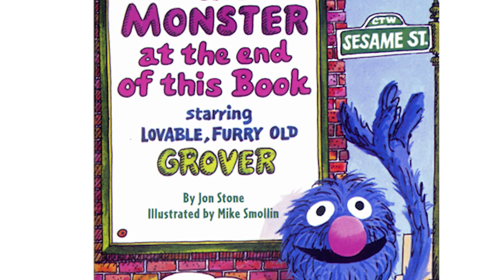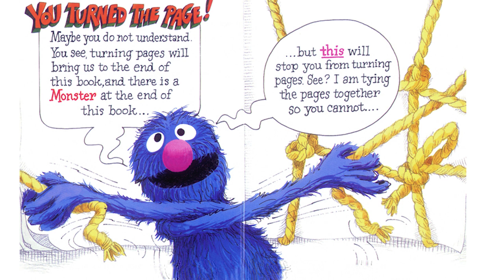Monster at the End of this Book (Audiobook Readthrough)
Monster at the End of this Book

Written by Jon Stone

Illustrated by Michael Smollin

I just wanted to read through this book for fun. I know I can't do a grover voice so didnt attempt to. instead I just read it in my own take on what Grover might sound like. I loved this book as a kid and wanted to share it with you.